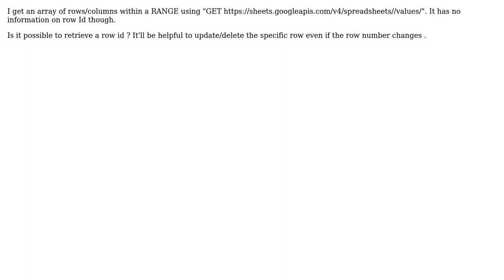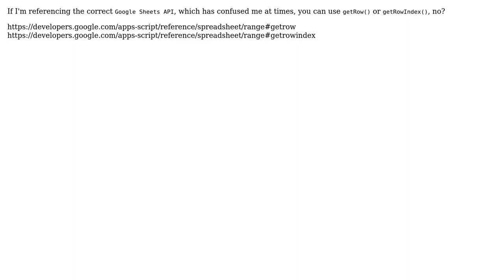Is it possible to access row id of a google spreadsheet? (3 Solutions!!)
Is it possible to access row id of a google spreadsheet?

With thanks & praise to God, and with thanks to the many people who have made this project possible! | Content (except music & images) licensed under CC BY-SA | Music | Images & others | With thanks to user Sam Berlin user Nikhil user Jason Lydon user ariestav and the Stack Exchange Network Trademarks are property of their respective owners. You are responsible for your own actions.